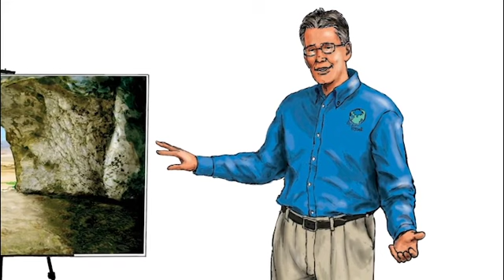2. El Sueño de Jose_spa